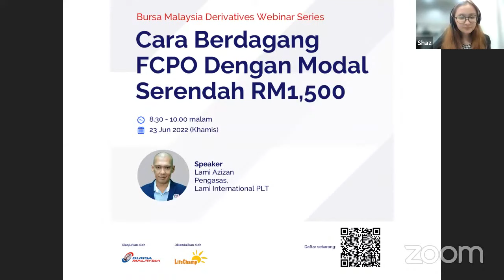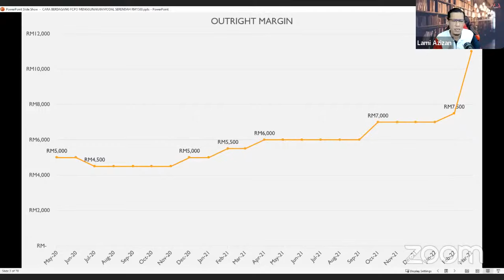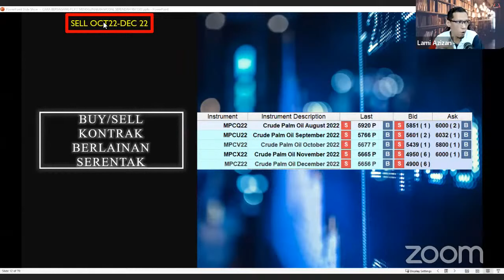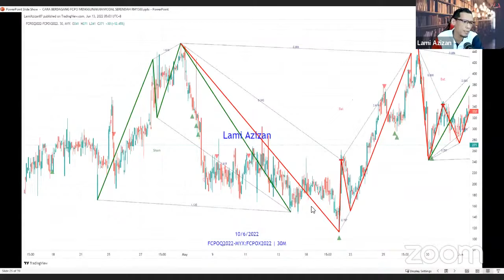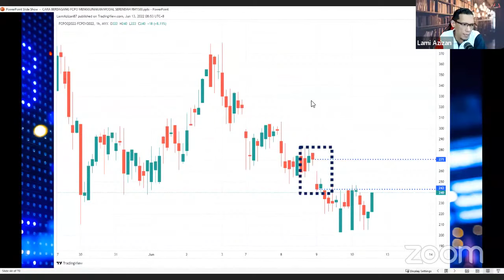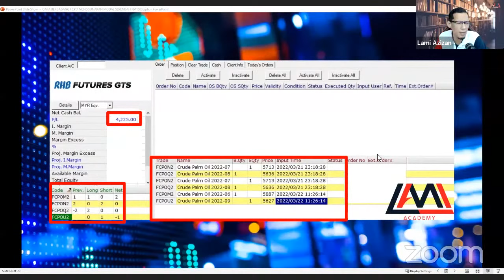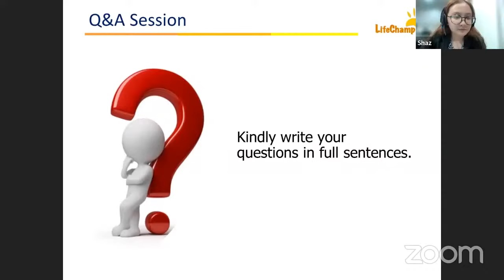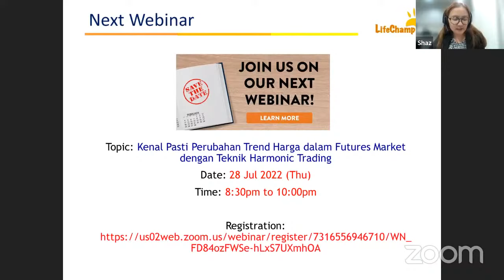Cara Berdagang FCPO Dengan Modal Serendah RM1,500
Dulu kalau nak berdagang FCPO, modal yang diperlukan hanya serendah RM3500. Namun sejak kebelakangan ini, market FCPO sentiasa membentuk "higher high" dan tidak jatuh seperti yang dijangkakan oleh trader. Margin pula telah naik sehingga RM11,000 untuk satu lot hingga ramai tidak meneruskan trade FCPO kerana terlalu mahal.

Sebenarnya ada strategi menggunakan modal yang rendah di dalam FCPO & FEPO trading bahkan risiko lebih rendah berbanding outright trading serta dapat memberikan hasil yang konsisten.

Sertailah webinar kami yang bertajuk "Cara Berdagang FCPO Dengan Modal Serendah RM1,500". Kami telah menjemput pengasas Lami International PLT, Tn. Lami Azizan untuk membentangkan topik futures trading menarik ini.

Dalam webinar ini, anda akan mempelajari:
✅ Bagaimana menggunakan modal yang rendah untuk berdagang di dalam FCPO & FEPO
✅ Cara mudah dan senang untuk swing trader bertahan di dalam market selama seminggu bahkan sebulan
✅ Memaksimakan modal yang ada untuk masuk di dalam market FCPO & FEPO
✅ Cara menguruskan risiko market gap yang tidak menentu di dalam Outright Market
✅ Memahami teknik spread trading
✅ Mengenalpasti jenis Bull & Bear Spread
✅ Set Up Entry yang akan digunakan di dalam Spread Trading
✅ Pengurusan wang di dalam Spread Trading